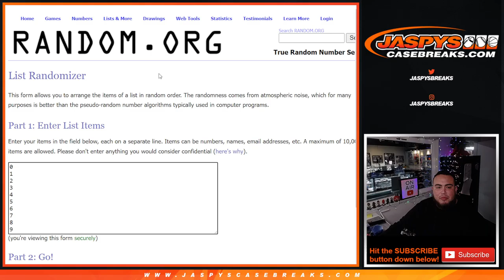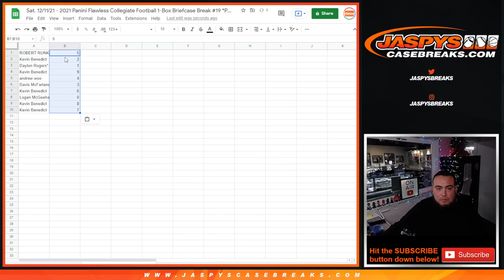Sat. 12/11/21 - 2021 FLAWLESS COLLEGIATE FB 1BOX PYT #19 *RNB* JAGS BEARS FALCONS BILLS PACKERS